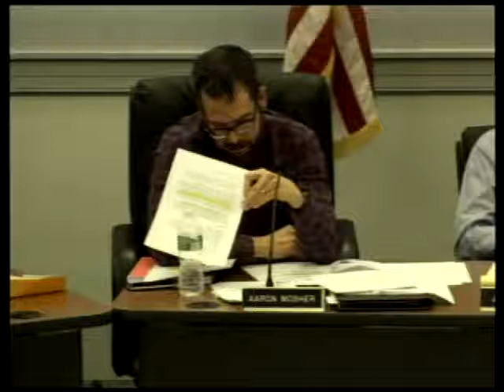Zoning Board of Appeals 3/22/2016